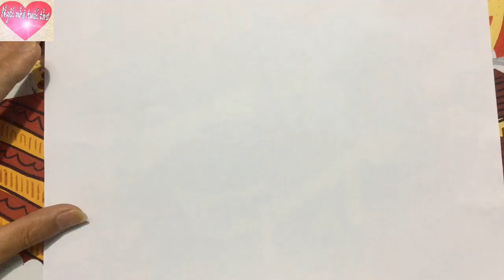EM SÁNG TẠO CÙNG NHỮNG CON CHỮ | Ý TƯỞNG VẼ VÀ TÔ MÀU CHỮ CÁI TIẾNG VIỆT P1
VẼ NHỮNG CON VẬT SIÊU DỄ THƯƠNG giúp các em sáng tạo từ chữ cái tiếng việt vẽ ra những con vật như là đầu trâu từ chữ A,con thỏ từ chữ B,con cá từ chữ C,con rùa từ chữ D.SAU KHI XEM các em YÊU THÍCH VẼ VÀ SÁNG TẠO NHIỀU HƠN ĐAM MÊ NGHỆ THUẬT HƠN.